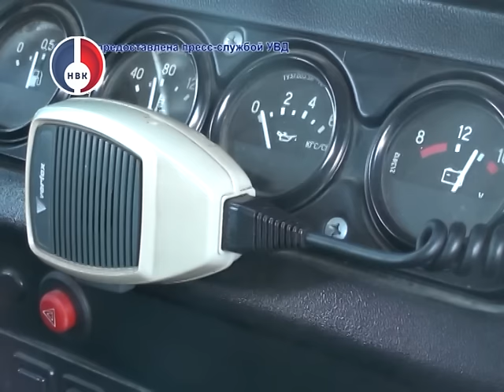Операция УВД "Нелегальный мигрант"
Итоги четвертого этапа оперативно-профилактического мероприятия.